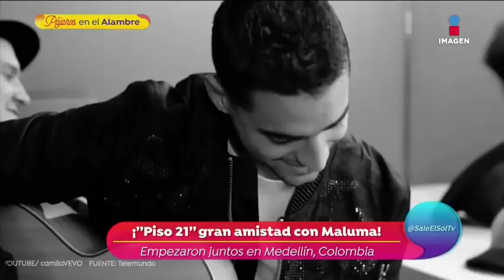¡'Piso 21' quiere llegar a ser como 'The Rolling Stones'! | Sale el Sol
Piso 21 lleva 10 años de trayectoria y ahora busca colaborar con los más grandes de la música